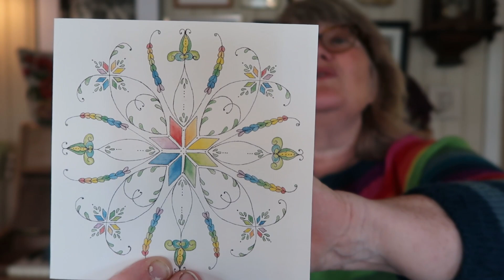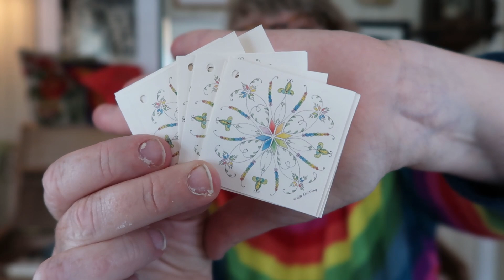Episode 57: Ull, strikking og byssedama går ombord